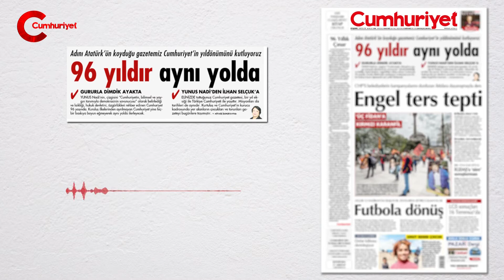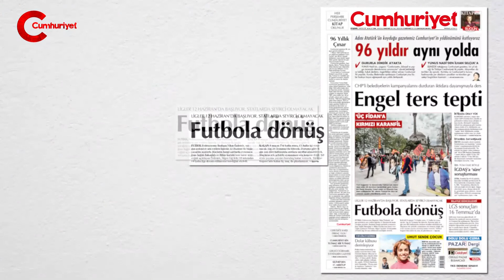BUGÜNÜN CUMHURİYET'İ (7 MAYIS 2020)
Cumhuriyet Gazetesi manşeti ve birinci sayfa haberleri
"96 yıldır aynı yolda"
"Engel ters tepti"
"Futbola dönüş"